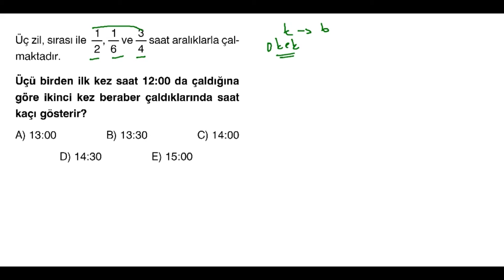EKOK Problemleri - 3 (OBEB-OKEK) en kolay matematik & geometri konu anlatımı, soru çözümü. LGS TYT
Tüm Matematik ve Geometri konularını en kolay öğreneceğiniz bir şekilde sizler için anlattık. TYT - AYT Matematik Geometri tüm konuları kolaydan zora sıralı anlatımla hazırlanmıştır.
Konular 9.sınıf, 10.sınıf, 11. sınıf öğrencilerinin de istifade edeceği kavrama düzeyini artırmaya yönelik anlatılmıştır.

Her hafta en az iki konu yüklenmektedir.
obebokek ekokebobüslüifadeler 8. sınıf

Videolarımız online eğitimde dikkat, odaklanma ve verim açısından 6-8 dk. civarı hazırlanmıştır.
Planlı çalışma için takipte kalın...
Tavsiye, yorum ve beğenileriniz bizim için önemli  : )